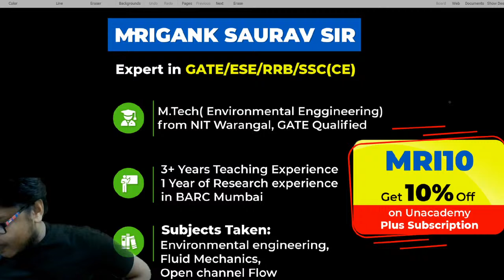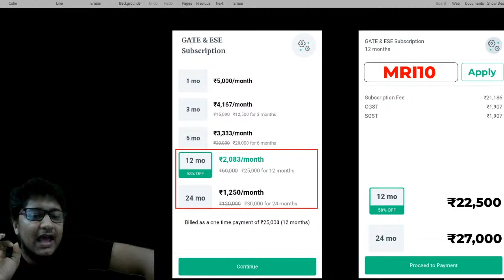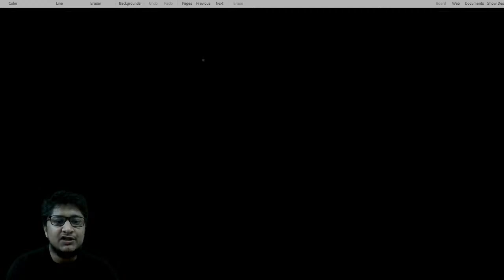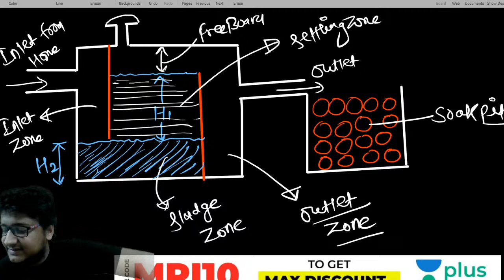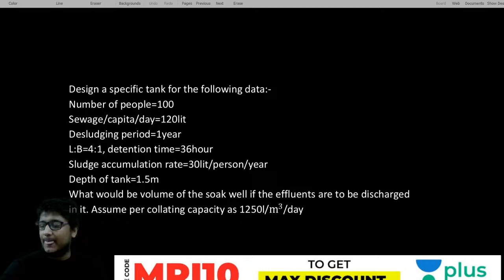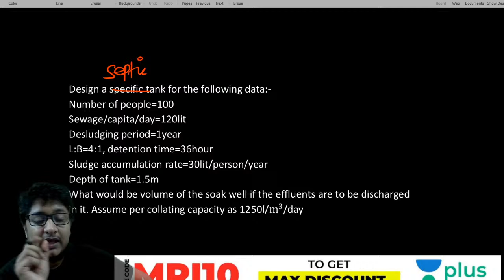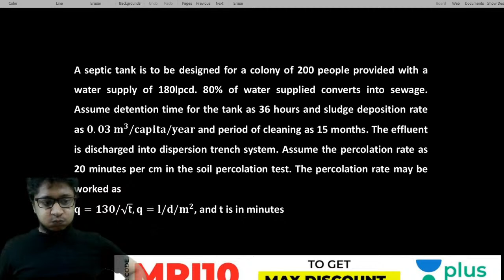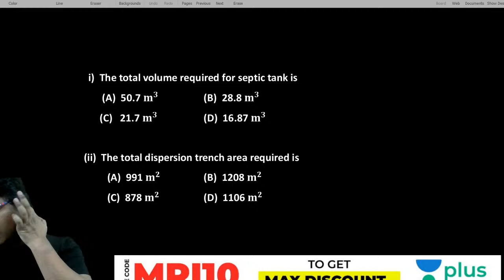Environmental Engineering | Waste water Treatment 11 | Lec 44 | GATE/ESE Civil Engineering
GATE/ESE Civil Engineering Class has been taken in this session by Mrigank Sir. The topic is covered is Waste water Treatment (Septic Tank) from Environmental Engineering.

Most important concepts & formulas on the GATE/ESE Civil Engineering exam have been covered.

During the live session, our educators will be sharing a lot of tips and tricks to crack the exam. UPSC SSC JE, ESE & GATE aspirants who are preparing for their exam will be benefited from this channel.

1. One Subscription, Unlimited Access
2. Learn from your favorite teacher
3. Real time interaction with teacher
4. You can ask doubts in live class
5. Limited students
6. Download the videos & watch offline